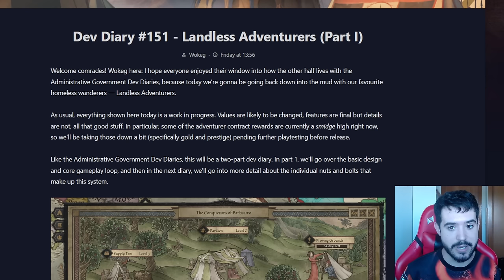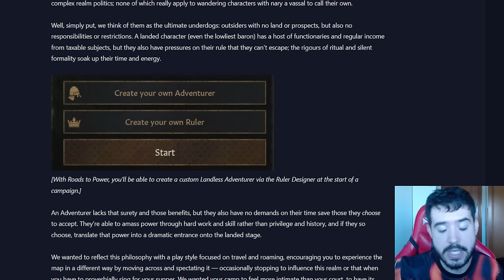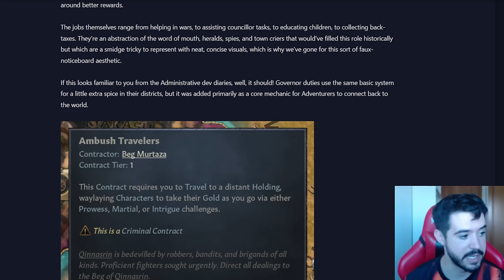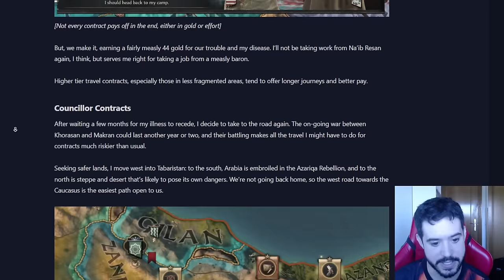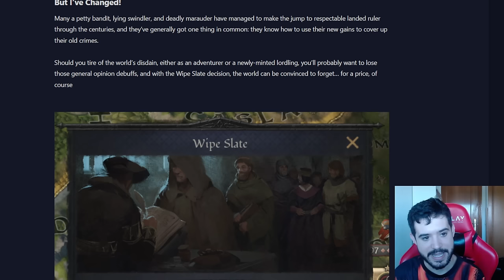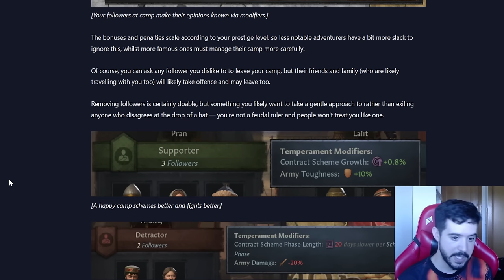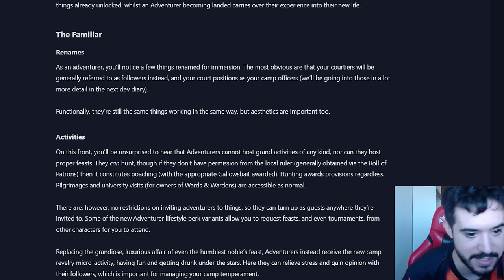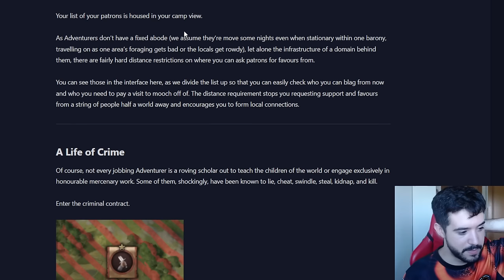LOS AVENTUREROS LLEGAN A CK3 - Roads to Power